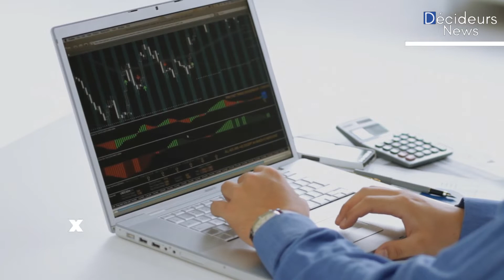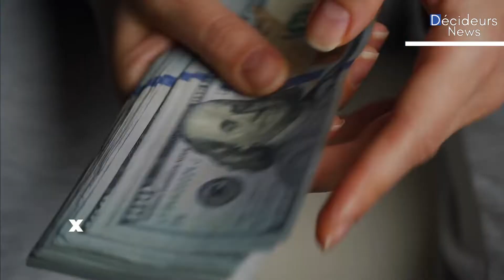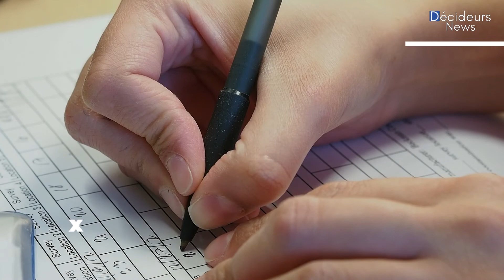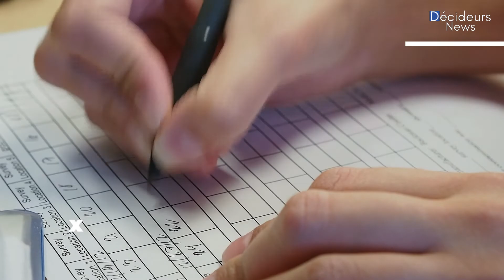Thibaud Hug de Larauze, le co-fondateur de Back Market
Thibaud Hug de Larauze, comment a t-il fait fortune ?

Il y a quelques années, Thibaud Hug de Larauze décidait de changer le monde en créant Back Market. Cette entreprise qui a révolutionné le marché du recyclage est aujourd’hui une success story. Grâce à elle, des milliers de produits ont été recyclés et mis sur le marché